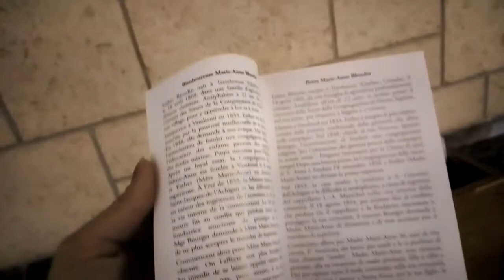Québec beautiful church, 2018